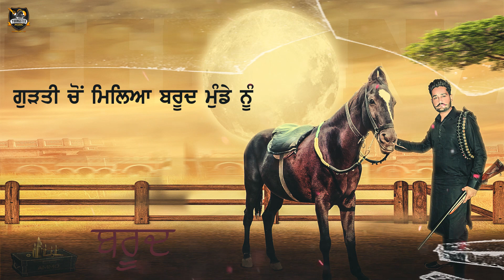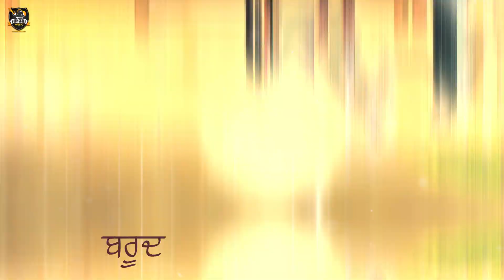Barood (Full Song) Deep Nangal Wala | KV Singh | New Punjabi Songs 2018 | Youngster Music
Youngster Music & Harjit Singh Sran Presents !!!

New Punjabi Bhangra Song named "Barood"
Vocals & Lyrics by Deep Nangal Wala. Music given by KV Singh. Lyrical Video by Ginni Dhiman.

Gaana ;-
7 digital:
Hungama-
Saavn-
Amazon-
Wynk -

Copyright :  Youngster music limited!!!